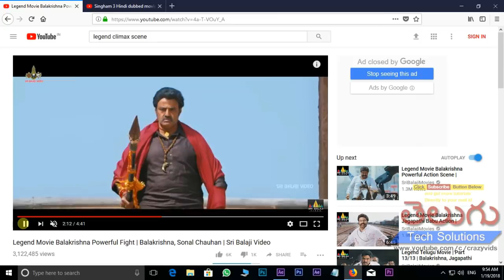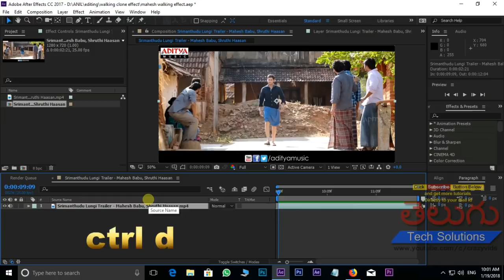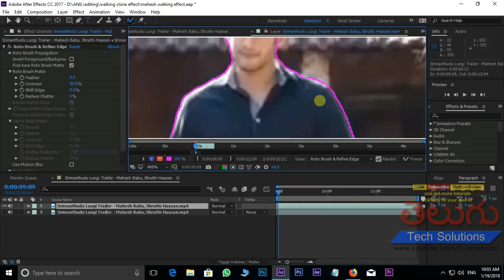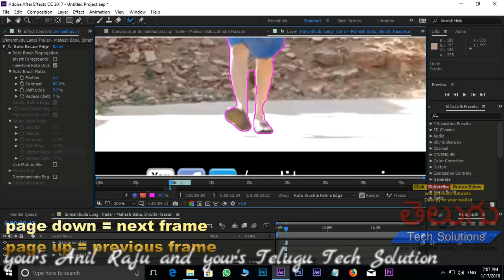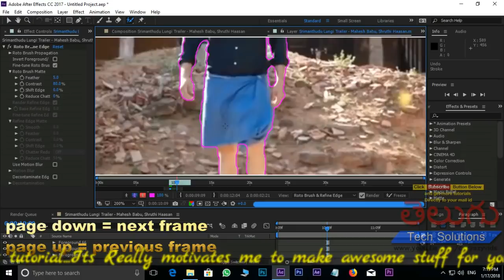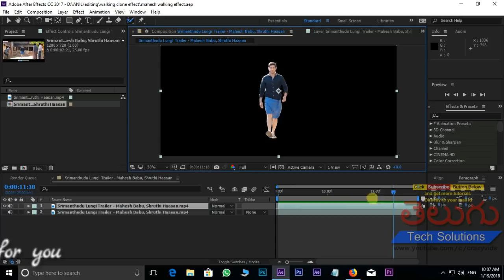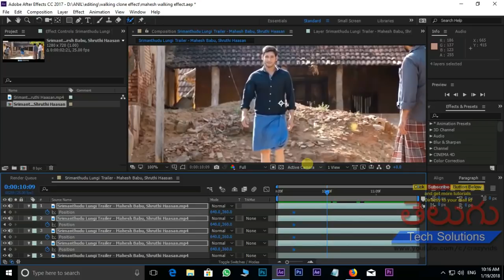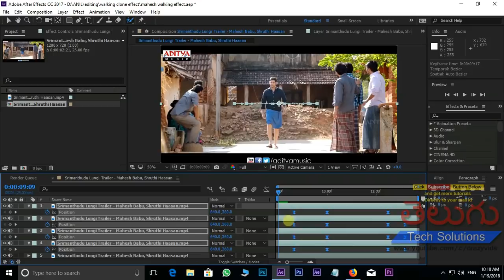Clone Effect in After Effects | Multi Clones Effect in Movies | Legend Movie Effect!!!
Clone Effect in After Effects | Multi Clones Effect in Movies | visual Effects in Telugu and Hindi Movies...